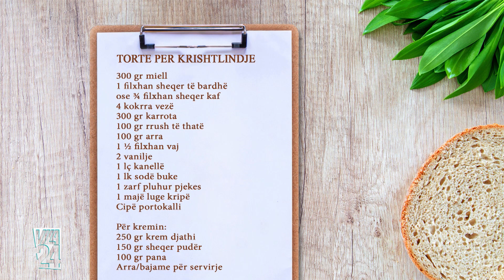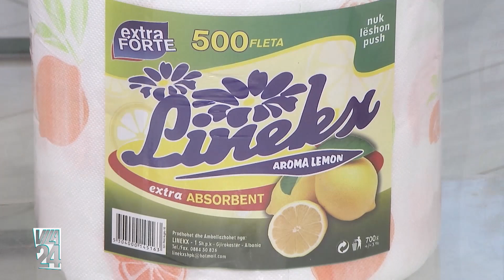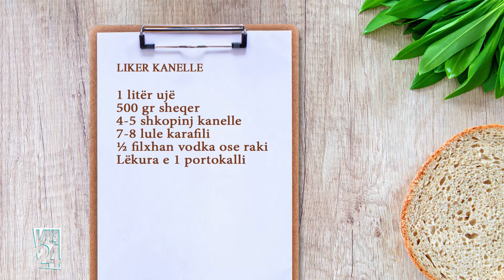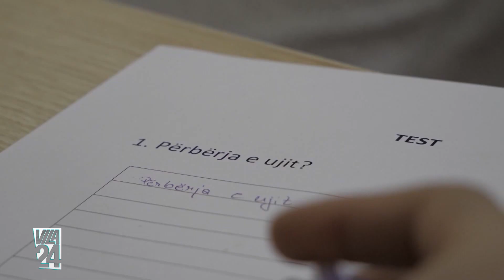TORTE PER KRISHTLINDJE/ LIKER KANELLE (Receta nga znj.Katerina)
“Kendi i gatimit” nga znj.Katerina ne News24 – 24 dhjetor, 2020

TORTE PER KRISHTLINDJE

300 gr miell
1 filxhan sheqer të bardhë ose ¾ filxhan sheqer kaf
4 kokrra vezë
300 gr karrota
100 gr rrush të thatë
100 gr arra
1 ½ filxhan vaj
2 vanilje
1 lç kanellë
1 lk sodë buke
1 zarf pluhur pjekes
1 majë luge kripë
Cipë portokalli

Për kremin:
250 gr krem djathi
150 gr sheqer pudër
100 gr pana
Arra/bajame për servirje

Grijmë karrotën në rende hollë, shtojmë cipën e portokallit, rrushin e thatë, pak kripë dhe 1 lugë sheqer.

Përziejmë vajin dhe sheqerin në një enë qelqi. I përziejmë me rrahëse dore, shtojmë vezët një e nga një dhe vazhdojmë trazimin.

Tek mielli shtojmë vaniljen, sodën e bukës dhe kanellën. E shtojmë më pas miellin gradualisht dhe e punojmë mirë derisa të realizohet një brumë i butë.
Në fund shtojmë karrotat e trazuara me rrushin e thatë dhe arrat e thërrmuara të spërkatura me pak miell. Masën e përgatitur e ndajmë në dy tava njëra me diametër më të vogël 22 cm dhe tjetra me diametër pak më të madh 24 cm. I vendosim tavat në furrë në temperaturën 170-180 gradë për 40 minuta.

Ndërkohë përgatisim kremin. Trazojmë djathin e shkrirë me sheqerin pluhur dhe më pas shtojmë panën e rrahur në marengë dhe e vendosim kremin në frigorifer.

Fillojmë montojmë tortën. Në një pjatancë të rrumbullakët vendosim diskun e parë të kekut, shtojmë krem dhe më pas vendosim diskun tjetër të kekut. Vendosim përsëri krem duke e shpërndarë mirë në të gjithë tortën me një spatul kuzhine.

Kaurdisim bajamet ose arrat e grira sa të marrin ngjyrë dhe dekorojmë tortën anash.

LIKER KANELLE

1 litër ujë
500 gr sheqer
4-5 shkopinj kanelle
7-8 lule karafili
1 majë luge arrë moskat
½ filxhan vodka ose raki
Lëkura e 1 portokalli

Në një tenxhere hedhim ujin, sheqerin, shkopinjtë e kanellës, karafilin, arrën moskat dhe lëkurën e portokallit. E lemë të ziejë për reth 40-50 minuta dhe më pas e lemë të ftohet.

Pasi të jetë ftohur shtojmë vodkën ose rakinë, hedhim likerin në një shishe qelqi dhe e kemi gati për servirje.